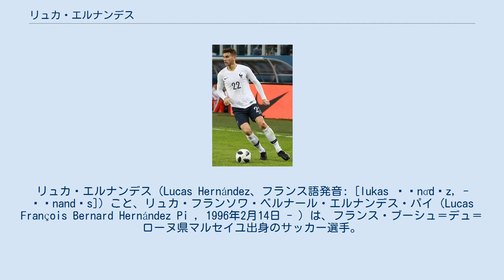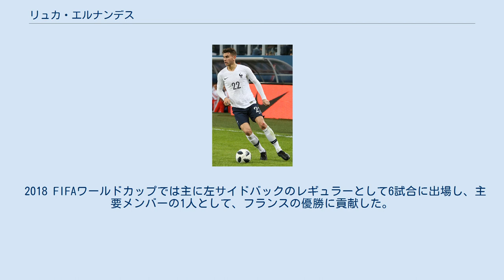リュカ・エルナンデス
在ドイツ・フランス人
リュカ・エルナンデス（Lucas Hernández、フランス語発音: [lukas ɛʁnɑ̃dɛz, - ɛʁnandɛs]）こと、リュカ・フランソワ・ベルナール・エルナンデス・パイ（Lucas François Bernard Hernández Pi , 1996年2月14日 - ）は、フランス・ブーシュ＝デュ＝ローヌ県マルセイユ出身のサッカー選手。
FCバイエルン・ミュンヘン所属。
 実弟は同じくプロサッカー選手のテオ・エルナンデス。
 1996年2月14日、父のジャン・フランソワ・エルナンデスがオリンピック・マルセイユに所属していた影響で、フランス・マルセイユで生まれる。
4歳の時、スペインへと移住する。
5歳の時、父が失踪した。
2007年、11歳でCFラージョ・マハダオンダからアトレティコ・マドリードのユースチームへ引き抜かれる。
アトレティコでは「Jefazo」(ビッグ・ボス)というあだ名をつけられていた。
2013年11月9日、ディエゴ・シメオネ監督から声がかかり、ラ・リーガ・ビジャレアル戦にてベンチ入りをしたものの、出場機会はなかった。
 2014年4月26日、アトレティコ・マドリードとの契約を2018年まで延長した。
12月3日、コパ・デル・レイのCEルスピタレート戦でフル出場し、初のトップチーム出場を果たした。
 2015年8月10日、2019年まで契約を延長。
これ以降はファーストチームに加わった。
2016年3月15日、チャンピオンズリーグ・PSV戦でディエゴ・ゴディンの負傷により、アディショナルタイムに交代。
この大会初出場を記録した。
 2019年3月27日、7月1日付けでFCバイエルン・ミュンヘンに加入することが決定した。
2024年6月30日までの5年契約を締結し、移籍金は8000万ユーロと発表された。
UEFAチャンピオンズリーグ 2019-20では出場機会が少なかったものの、優勝を経験し、ビッグイヤーを頭に被った。
 フランス代表でのエルナンデス（2018年） 同じポジションだったパトリス・エヴラの代表引退後、2018年3月のコロンビアとの親善試合でフル代表として初の出場を果たした。
 2018 FIFAワールドカップでは主に左サイドバックのレギュラーとして6試合に出場し、主要メンバーの1人として、フランスの優勝に貢献した。
 2021年に開催されたUEFA EURO 2020に出場したが、左膝の半月板損傷が判明し、7月4日に手術を受けた。